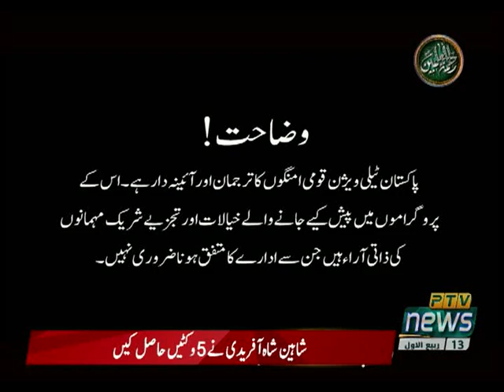SHAHRAH E DASTOOR 30 10 2020